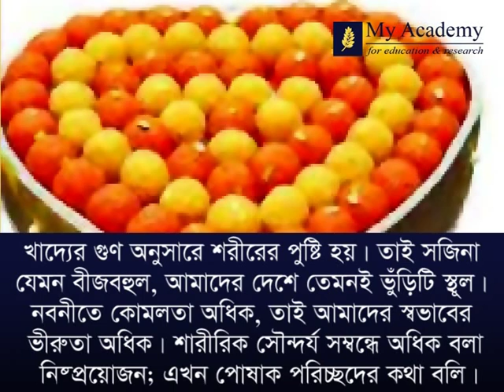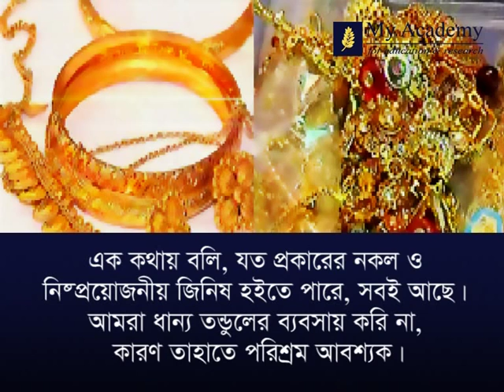নিরীহ বাঙালি পর্ব-৩